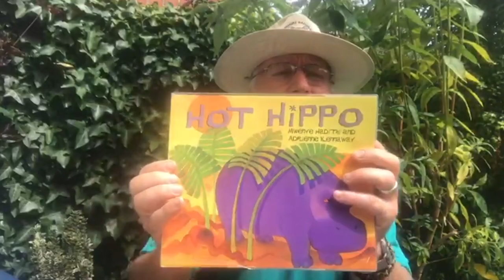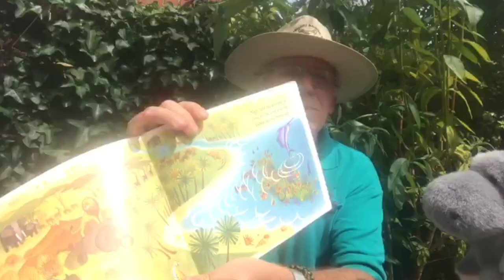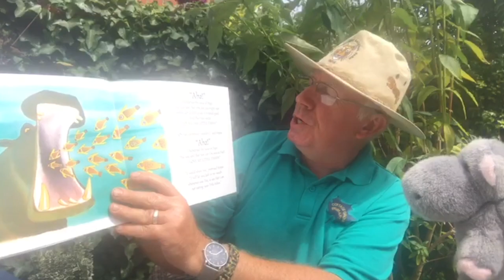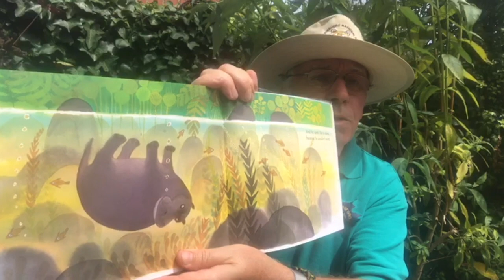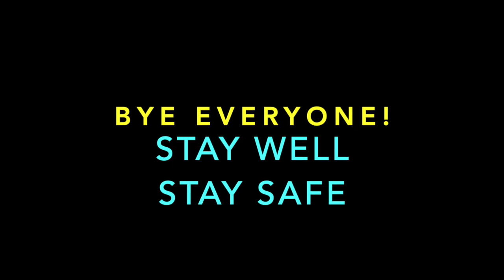Mr Beckett Reads "Hot Hippo"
"Hot Hippo" by Mwenye Hadithi & Adrienne Kennaway
This hippo just wants to cool down, but he has to promise not to eat the little fishes!